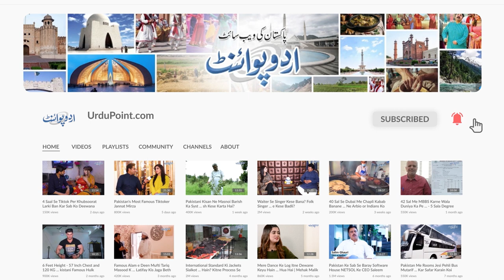Rapido Pizza - Tandoori Pizza Ki Mazedar Variety - Pizza Making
Upland café is located in Lahore which serves fast food and their most famous food item is Rapido Pizza. The recipe of this pizza is as unique as its name. What is its secret recipe  and how it is made, let us know in this video.
Report: Usman Ali